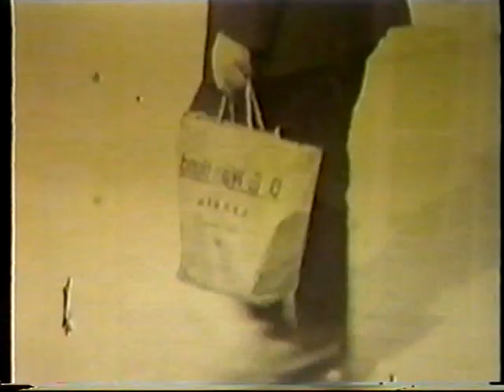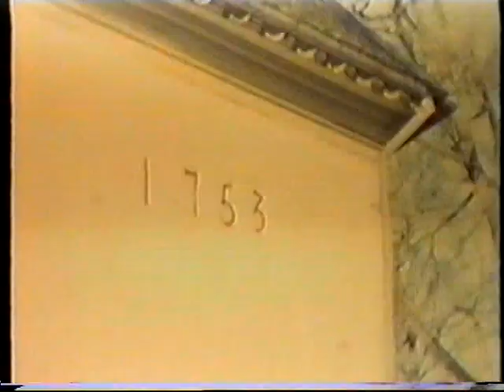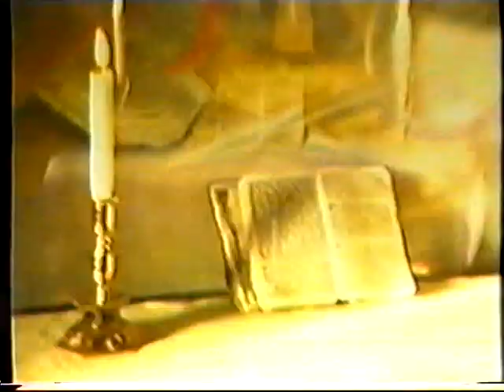Lysvik 1935 och frammåt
-Lysvik Hembygdsgården, skolan m.m. Mormor Elna syns en liten snutt.
-Nästa film Lysvik 1952-53.Kyrkbåten åker över Fryken.
-Stinsen flaggar av tåget vid stationen.
-Arbete på åker och äng i Lysvik och arbete vid sågen.

Kyrkoherde Tegelström, polisman Erik Stake, kyrkvärd Karl på Kvarnåsen vid kyrkan.
Kantor Lingman dirigerar kören. Där syns även Adel ve Grynna och hans son Arne
Stinsen Johnsson vid tåget. Gustav Hermansson hämtar post vid tåget och Karl på Ekbacken syns en snutt där också. Murer Karl murar huset lite senare. Allt detta kände Marianne i Halla igen.
Erik kör timmerbilen som lastar av i viken